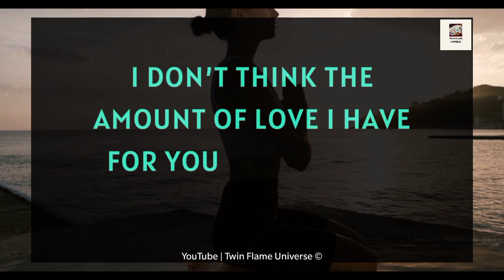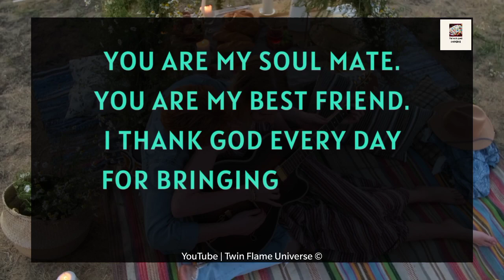🌹💓Current Feelings💝| Open My Letter And Read It 🙏🌟💌😭